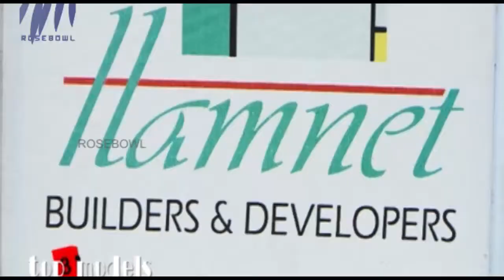Top 3 Models Season 4 Episode 37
Top 3 Models a Malayalam talent hunt show on Rosebowl. This show aims to find the top three upcoming models in Kerala through various challenges.